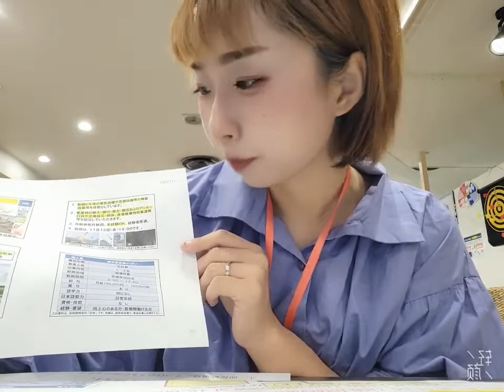日本正社员招工2名，工作内容：現場作業，日语能力：正常会話，月给高，日语正常会话即🉑️，转职🉑️，配合签证